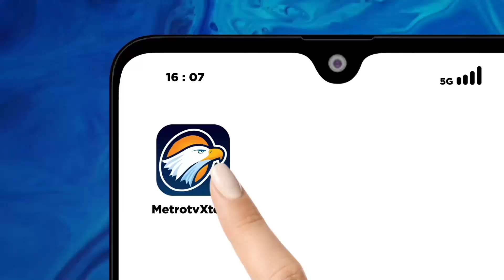Pasca Tertahan Cuaca Buruk, Pelayaran Akhirnya Kembali Beroperasi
METRO TV JATIM, Setelah Sempat Tertahan Tiga Hari Di Pelabuhan Kalianget, Kabupaten Sumenep, Meski Harus Berdesakan, Ratusan Warga Kepulauan Akhirnya Bisa Berlayar Untuk Pulang.